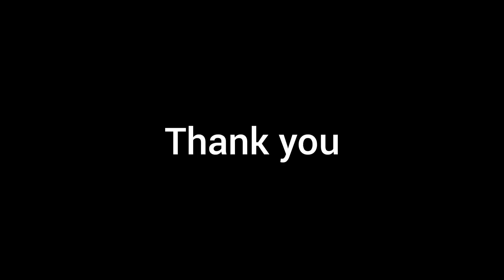nice day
vlog-231/365